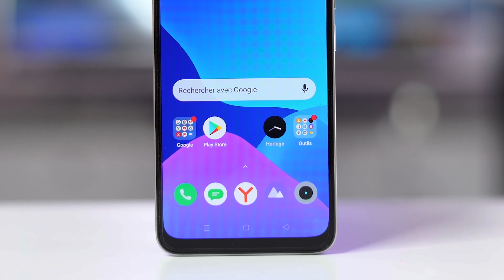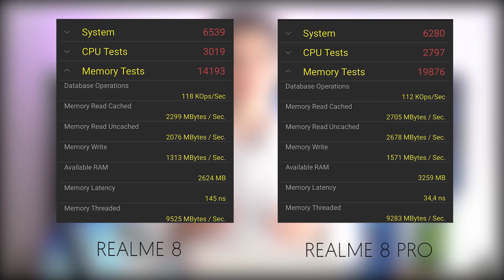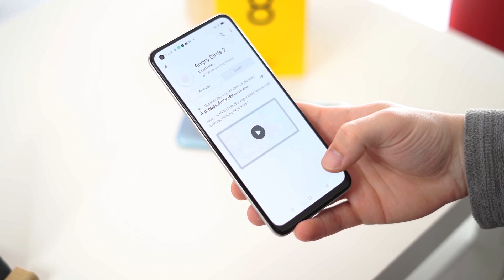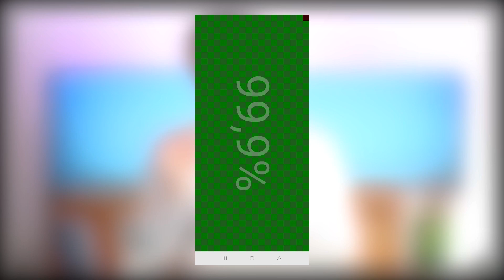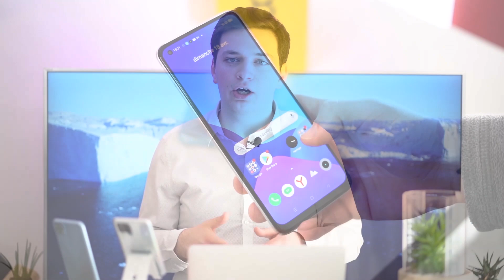TEST REALME 8 : Serait-il meilleur que le 8 PRO ? - CHARLES TECH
Test du realme 8, un smartphone pas cher et sans doute meilleur que le realme 8 Pro sur bien des points, en comparaison tarifaire.

L'existence d'une version 64 Go n'était pas précisée dans les documents de la marque que nous avons reçus mais il existe bien un realme 8 avec 4 Go de RAM / 64 Go de stockage.

Acheter le realme 8 sur Amazon

DISPO A L'ACHAT SUR D'AUTRES SITES DEPUIS CHARLESTECH.FR !